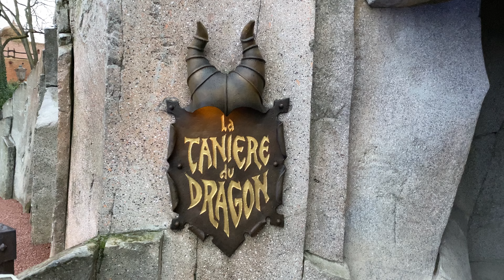°o° La Tanière du Dragon après rénovation